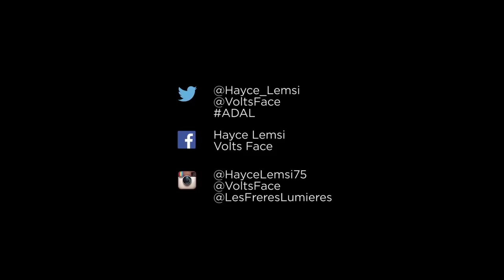Hayce lemsi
Medley